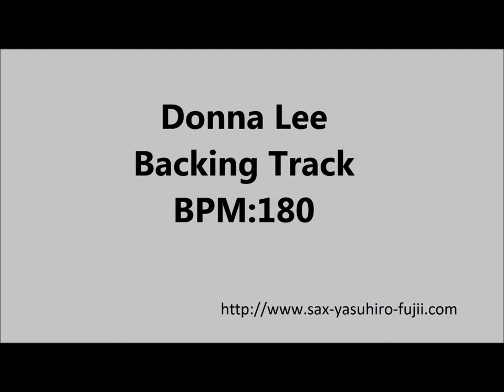Donna Lee - Backing Track - BPM180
Backing Track of famous jazz standard, Donna Lee.
Let's practice from slow tempo!